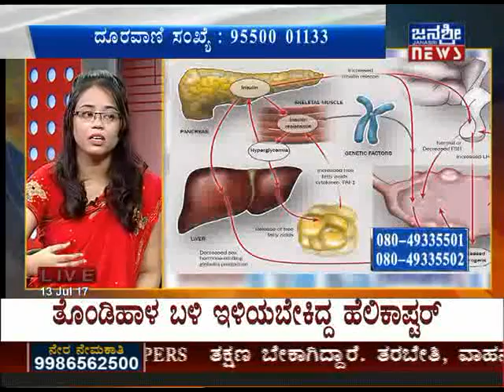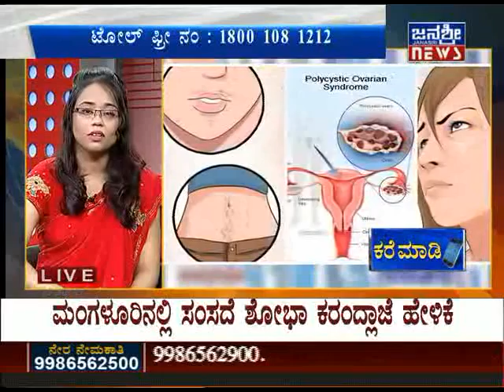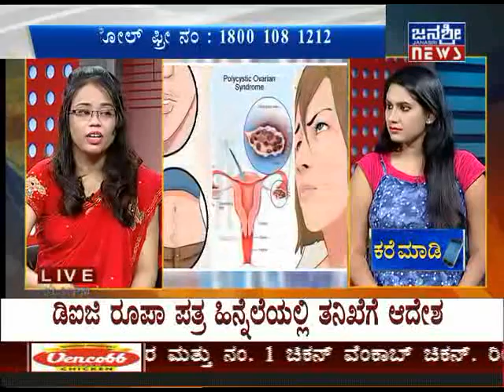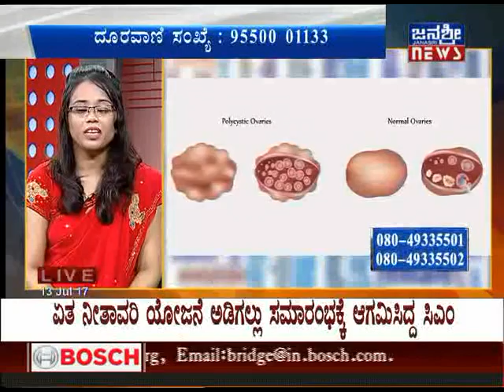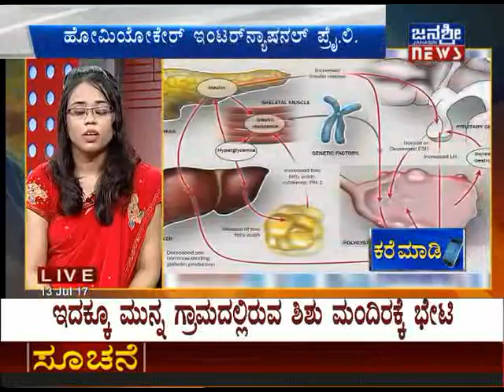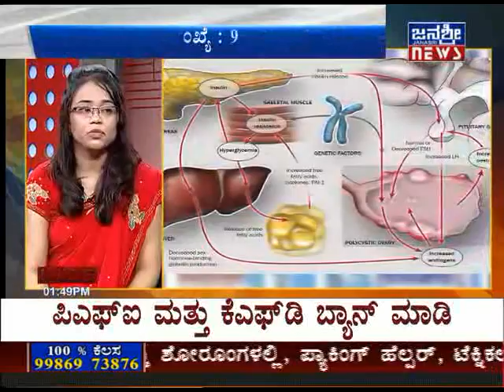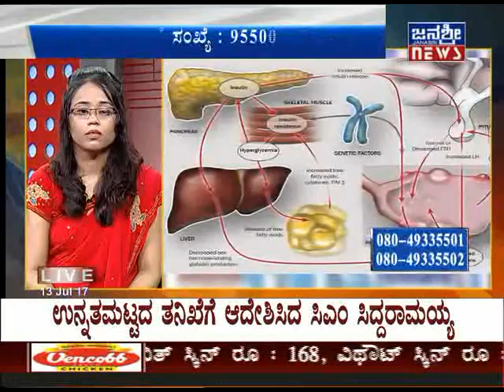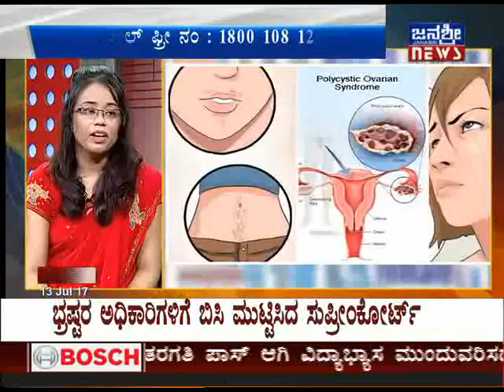JANASRI TV | HOMEOARE - CLINIC | 13/07/2017